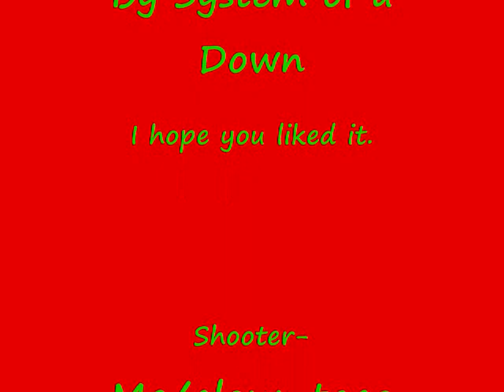New Mini Spud Gun Mix